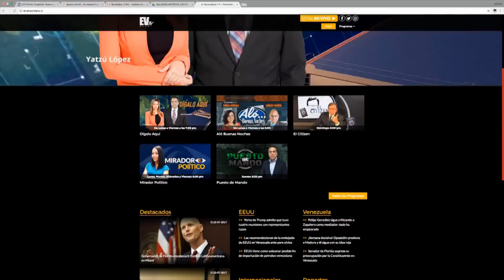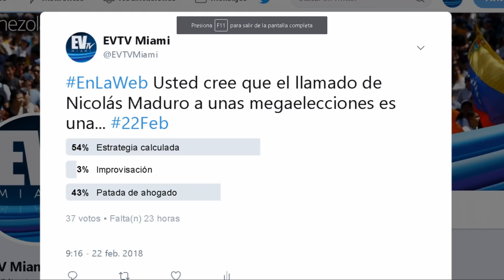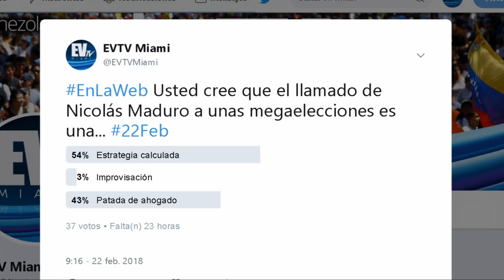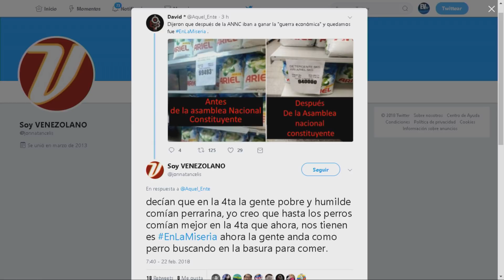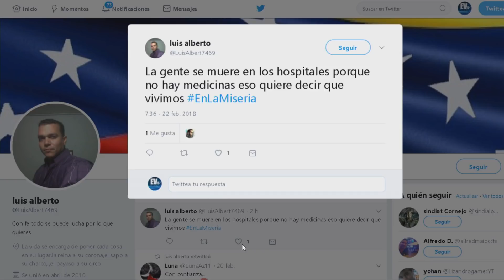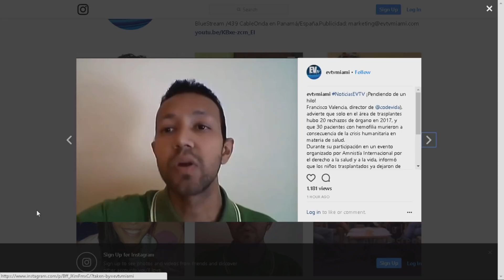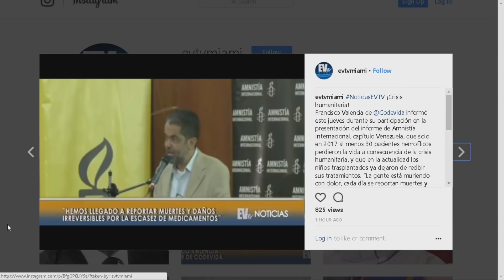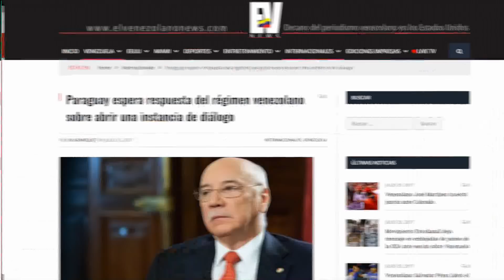En La Web: Venezuela EnLaMisera social -SEG 1 - 02/22